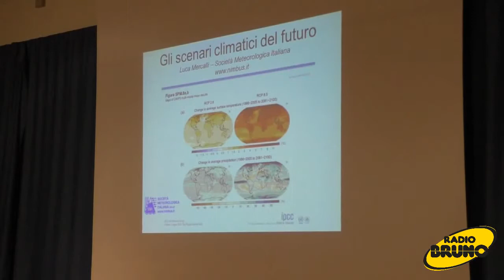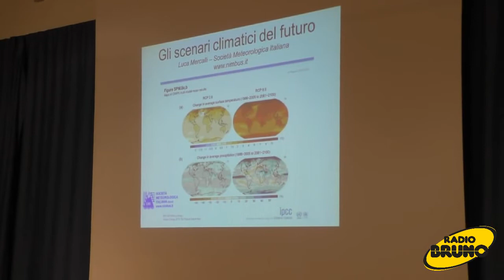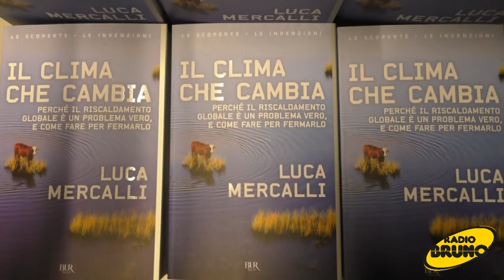Incontro: "Crisi climatica e ambientale, comprenderla e affrontarla".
Evento organizzato da Cogeme Fondazione Onlus presso il comune bresciano di San Paolo. Interviene il climatologo, ricercatore ed editorialista, Luca Mercalli.